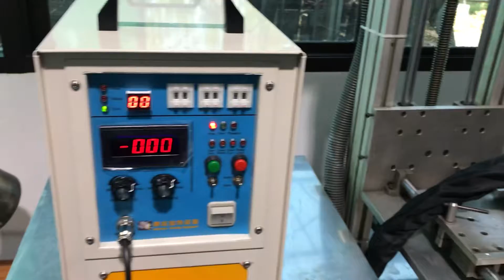จำหน่าย induction heater ทุกชนิด tool brazing with induction heating. Tel. 086 3956989 , 02- 4087841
จำหน่าย induction heater ทุกชนิด tool brazing with induction heating.